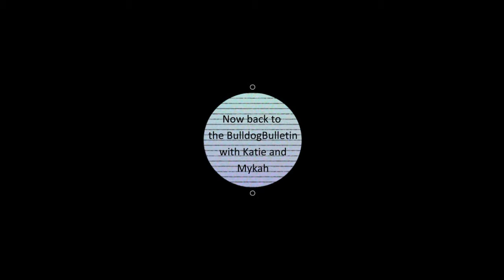10 23 18 3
KMS Media 7 students write, film and publish the daily announcements - Bulldog Bulletin for 10-23-18 by 3rd hour  Season 12